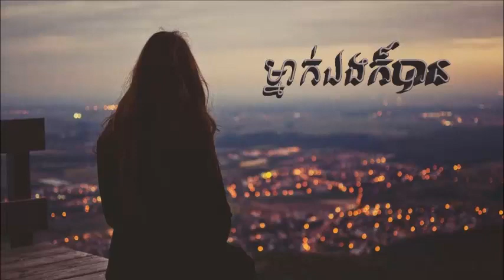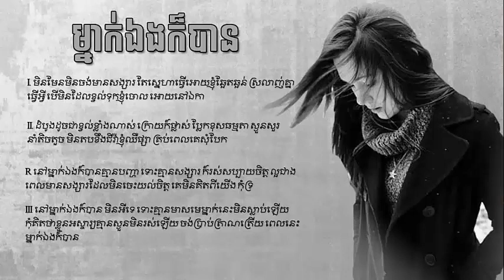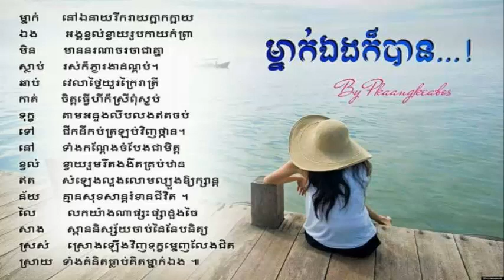ម្នាក់ឯងក៏បាន​ Khun Lee